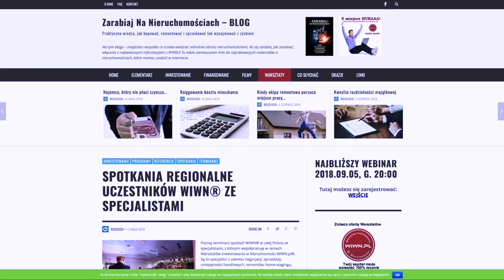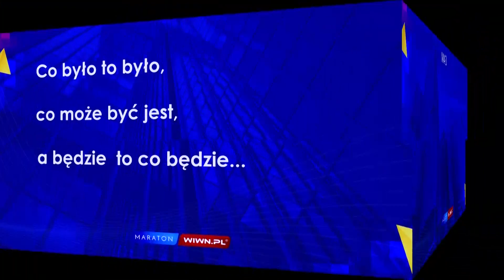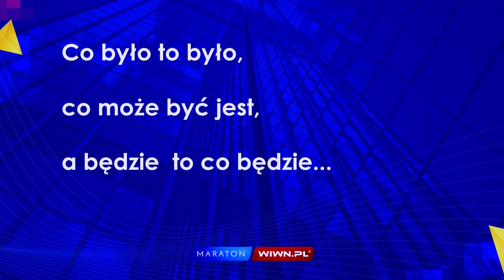Jak pogodziliśmy życie rodzinne z zawodowym oraz inwestowaniem w nieruchomości.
Kasia i Darek są Absolwentami Warsztatów WIWN® Wojtka Orzechowskiego i na Maratonie WIWN® opowiadali o swojej przygodzie z inwestowaniem w nieruchomości. Całość dostępna na stronie